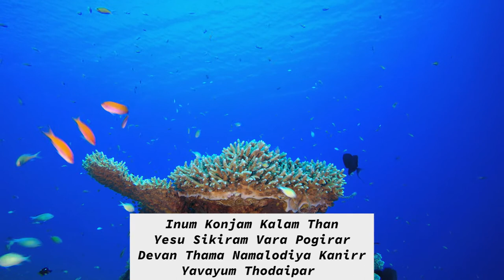Kaalamo Selluthe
kaalamo selluthae
vaalipam maraiyuthae (2)
ennnamellaam veennaakum
kalviyellaam mannnnaakum (2)

makimaiyil Yesuvai
tharisikkum naeraththil
antha naal nalla naal paakya naal

karunnaiyin alaippinaal
marana naeram varukaiyil
suttaththaar soolnthida
pattullor patharida

- makimaiyil

thumpamellaam marainthupom
innal ellaam maarippom (2)
viyaathiyellaam neengippom
naayakan nam Yesuvaal (2)
- makimaiyil

English
Timings Every Sunday 6pm to 8pm

Hindi
Timings Every Sunday 11.45am to 1pm

Malayalam
Timings Every Sunday 9.15am to 10.15am

Tamil
Timings Every Sunday 8.00am to 9.15am

Telugu
Timings Every Saturday 6.00pm to 8pm
and
Every Sunday 10.30am to 11.30am

New Delhi-110005,